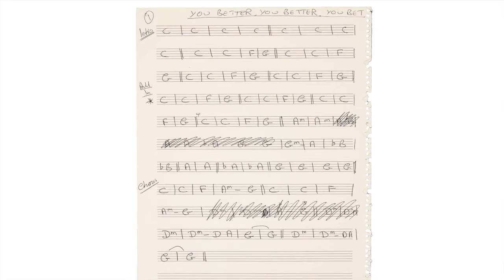John Entwistle "You Better You Bet" Handwritten Music Arrangement by ANALOGr.com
John Entwistle "You Better You Bet" Handwritten Music Arrangement